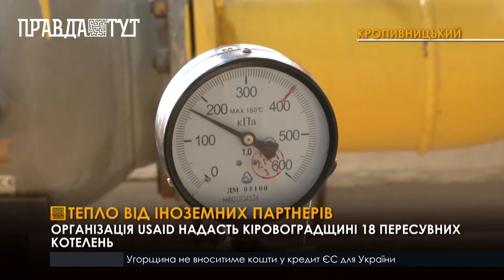Кіровоградщина отримає 18 пересувних комплексів для опалення комунальних закладів і будинків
Котельні надасть організація USAID. За потреби їх можуть розгорнути і запустити в будь-якому населеному пункті області. Котельні використовувать за умови, якщо ворог виведе з ладу діючі теплогосподарства. Це дасть змогу забезпечити безперебійним опаленням соціальні заклади та житловий фонд. Також американські партнери нададуть труби, генератори, засувки та інші матеріали, необхідні для ремонту та обслуговування теплогенеруючого обладнання. Конкретні дати поставок сторони наразі не повідомляють.